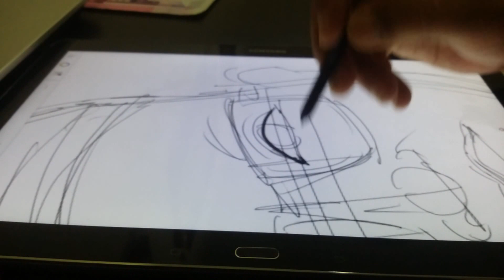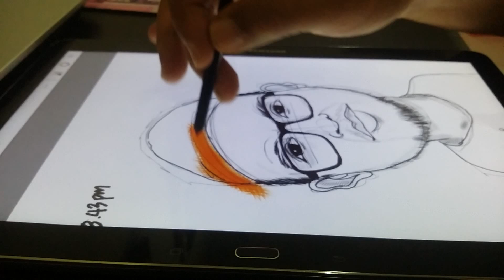Salam GHB Ahmad Rozainis